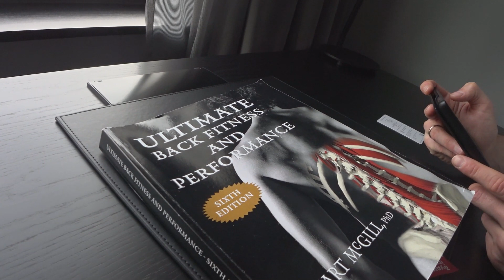ГРА В КАЛЬМАРА У ЗБІРНІЙ | СТЕПАНЕНКО, КАРАВАЄВ, БУЩАН ТА ІНШІ РЕКОМЕНДУЮТЬ КНИГИ І СЕРІАЛИ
Що українські футболісти читають і дивляться під час зборів збірної? Реабілітолог Степаненко, бізнесмен Караваєв та любитель трилерів Кривцов. Істерія навколо Гри в кальмара теж не обійшла команду.

Зібрали всі рекомендації від гравців в новому відео!

00:10 - Книги з медицини у збірній читають не лікарі
01:04 – “Тренуй рухи, а не качай м’язи”
02:26 - Трилери від Степаненка
03:20 - Караваєв і нафта
04:32 - Як Харатін підвіщує впевненість?
05:14 - Хто по класиці?
05:30 - Кривцов та спецназ